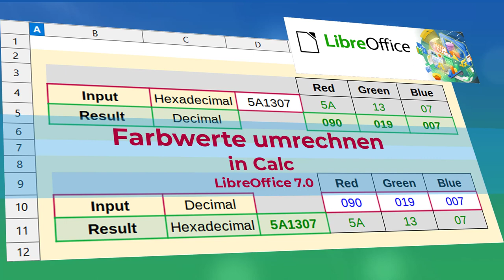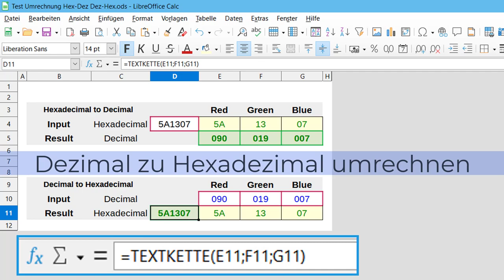Farbwerte umrechen in Calc - LibreOffice 7.0 (German/Deutsch)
Das Video zeigt, wie hexadezimale und dezimale Farbwerte umgerechnet werden können in Calc unter Windows 10